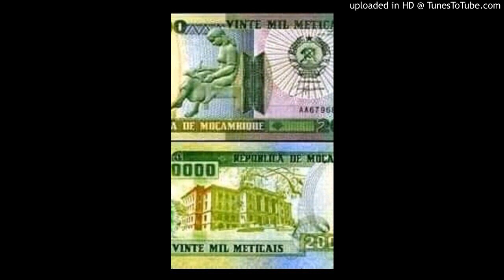Bra moso moyane